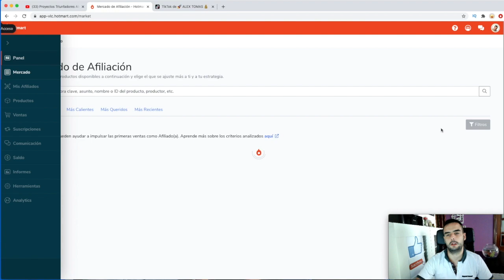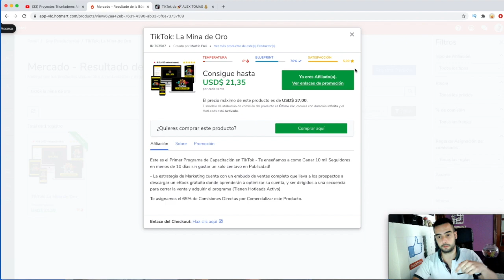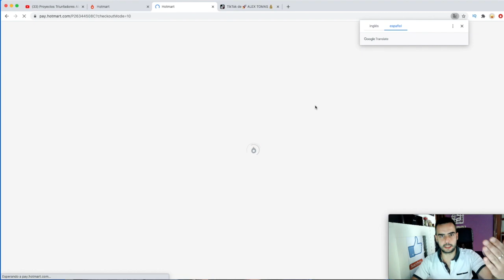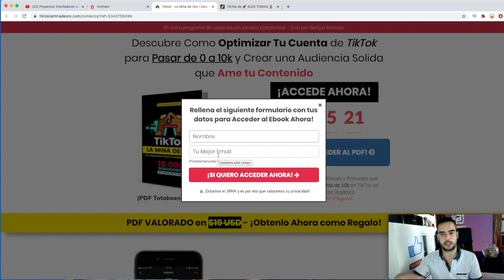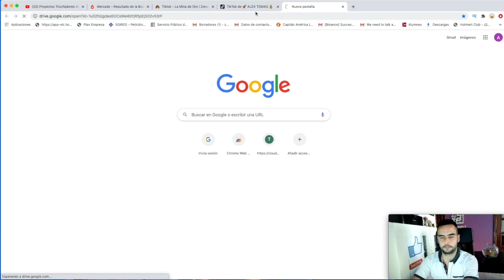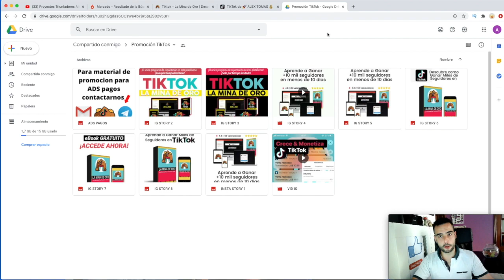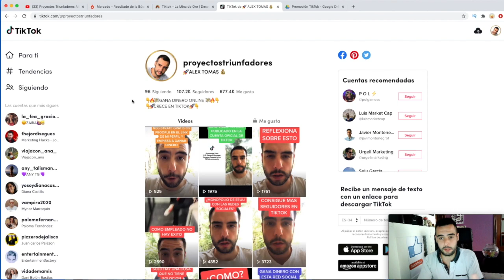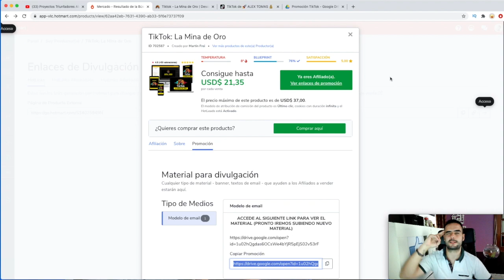🔥 Cómo GANAR DINERO con TIKTOK y HOTMART 20.35$ POR AL DIA [GRAN SORTEO] [ MARKETING DE AFILIADOS ]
✅ENTRENAMIENTO GRATIS, CONVIERTE TU CUENTA DE TIKTOK EN UNA MAQUINA DE GENERAR INGRESOS

🔥 Cómo GANAR DINERO con TIKTOK y HOTMART 20.35$ POR AL DIA [GRAN SORTEO] [ MARKETING DE AFILIADOS ]como ganar dinero por tik tok
como ganar dinero en tik tok
como ganar dinero en tik tok 2020
como ganar dinero con tik tok
como ganar dinero en internet
como crecer en tik tok
como monetizar tiktok
monetizar tiktok
tiktok dinero
tik tok dinero
tik tok paga dinero
tik tok ganar dinero
tiktok coins
tiktok tips
tips para tik tok
como ganar dinero con hotmart
como ganar dinero con tiktok y hotmart